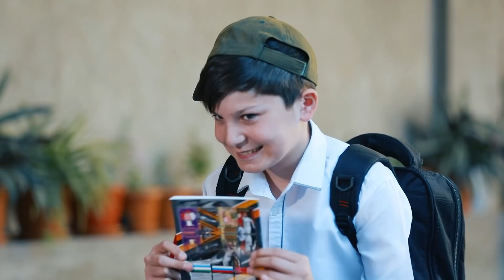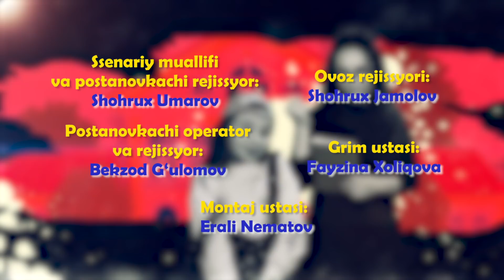Aralash Quralash / 31 QISM: Qayting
Аралаш Куралаш - Ҳажвий скетчлар
 Ishlab chikarilgan yili: 2019
Tili: O'zbek

Aralash Quralash / 31 QISM:
1 EPIZOD - Qayting - 00:00

Ssenariy muallifi: Saodat Ibragimova
Postanovkachi-rejissyor: Shoxrux Umarov
Rejissyor: Begzod G’ulomov
Postanovkachi-operator: Farhod Agzamov
Rollarda: Umid Xusanov Saodat Ibragimova